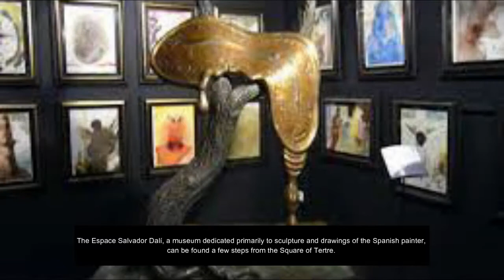Best places to visit in Paris |tourist Paris | Disneyland Paris | Eiffel Tower Paris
Best places to visit in Paris
As the capital city of France, Paris has endured as an important city for more than 2,000 years. Just the mere mention of Paris conjures up images of the city’s world-famous landmarks, museums and cathedrals. Also called the Capital of Fashion, Paris is home to some of the world’s finest designer names including Yves Saint-Laurent, Lancôme, L’Oréal and Christian Dior. The city’s shopping scene ranges from shopping centres to open-air markets, boutiques and flea markets. An overview of the top tourist attractions in Paris